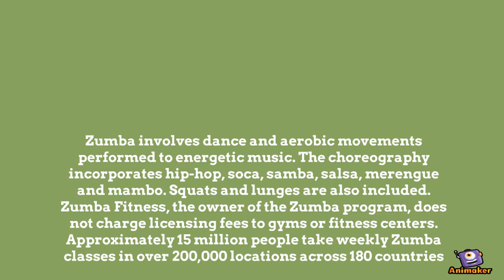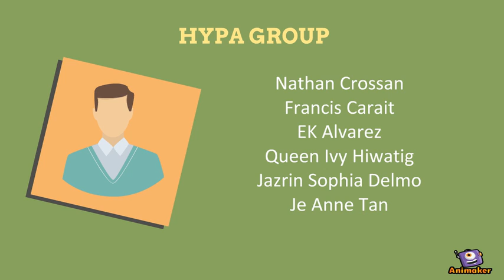Zumba [HYPA]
Animated Video created using Animaker This video is about ZUMBA and its benefits